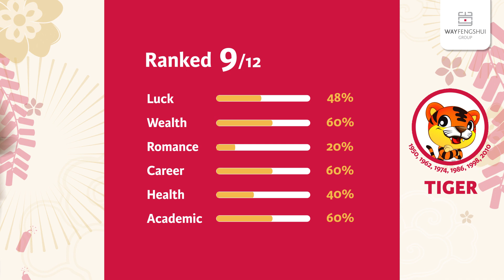2020 TIGER Zodiac Forecast (属虎运程) by Master Mark Tan